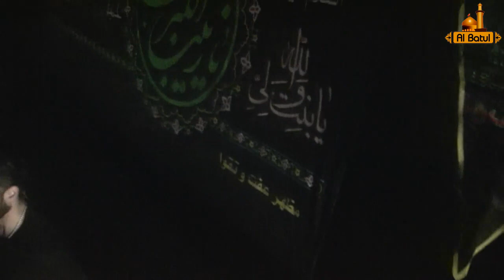Tag 10: MAQTAL IMAM HUSSAIN AS [Monat Muharram 2013]